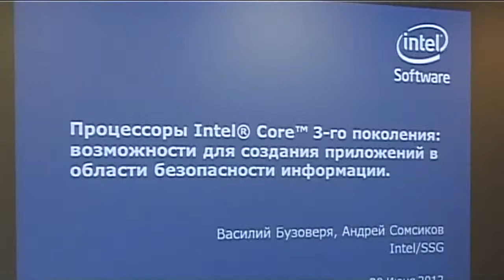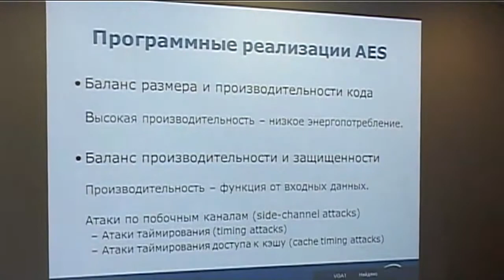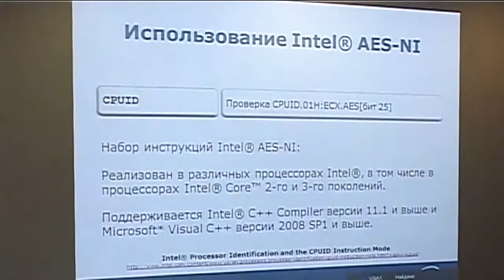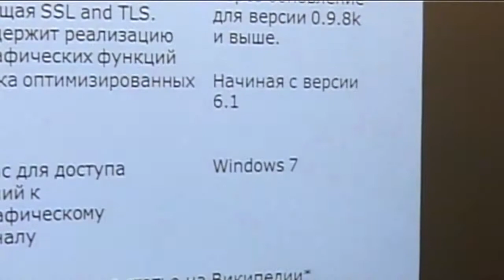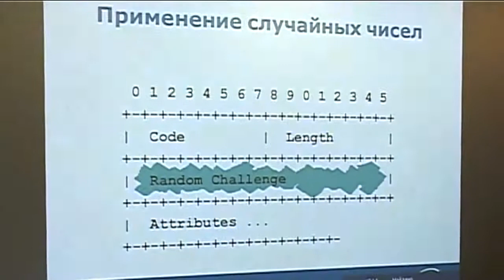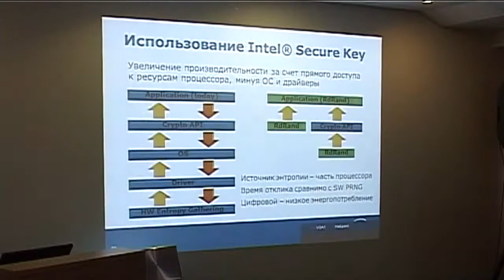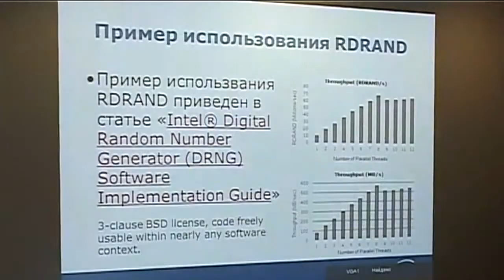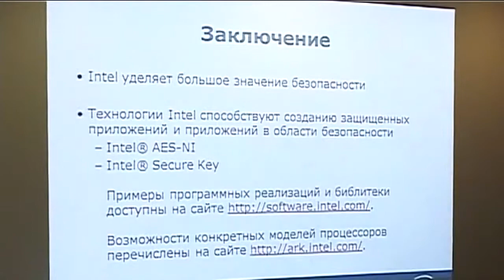Возможности процессоров Intel® Core™ 3 го поколения для создания защищенных приложений